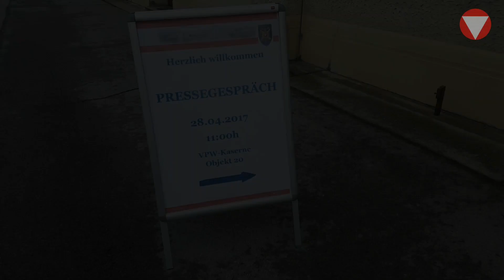Bundesheer und waff erleichtern Grundwehrdienern Einstieg ins Berufsleben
Verteidigungsminister Hans Peter Doskozil, Sozialminister Alois Stöger und die Wiener Wirtschaftsstadträtin Renate Brauner präsentierten eine neue Initiative des Bundesheeres in Kooperation mit dem "Wiener ArbeitnehmerInnen Förderungsfonds" (waff).